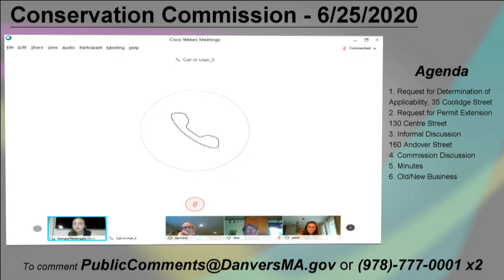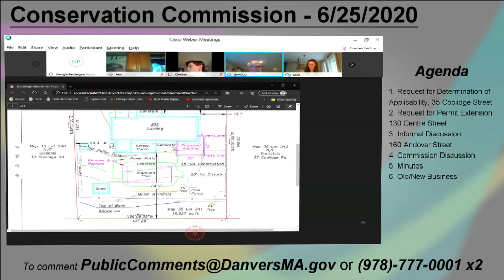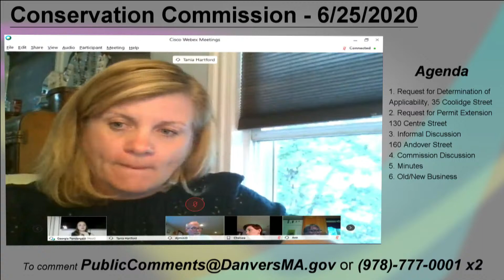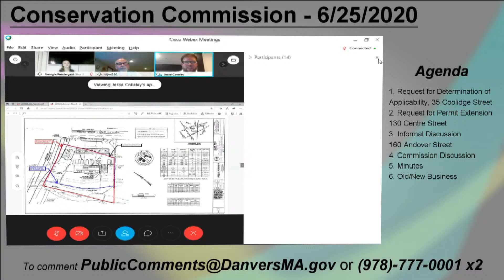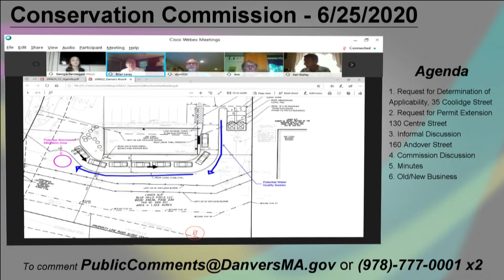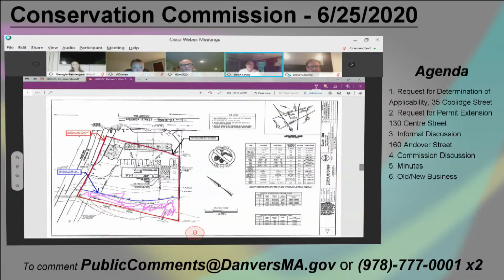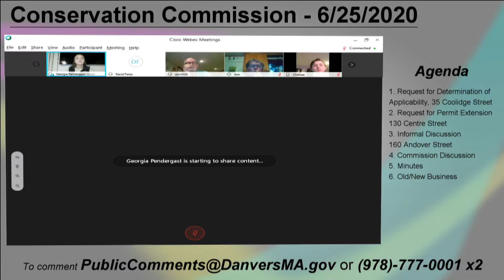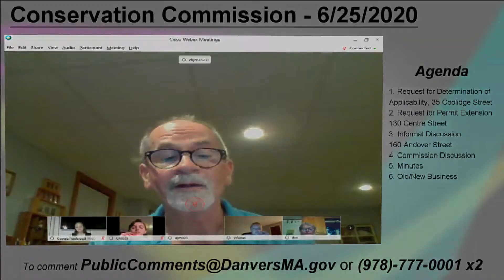Conservation Commission Meeting - 6/25/20